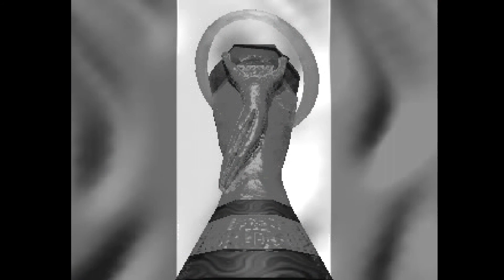Polymega 2nd βTest Vol.45 プレイステーション PlayStation『フォーメーションサッカー'98』FORMATION SOCCER '98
プレイステーションの『フォーメーションサッカー'98』をプレイ。
正直言って、PSのフォーメーションサッカーは苦痛でしたorz